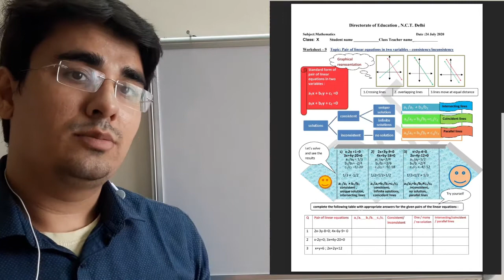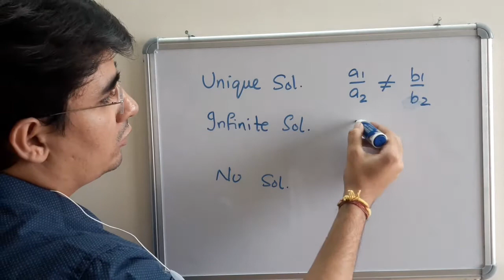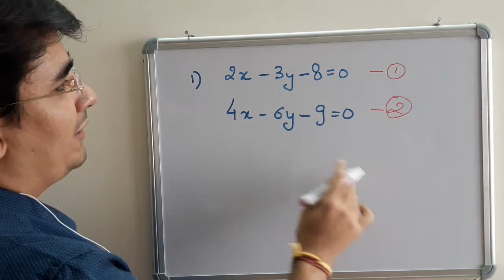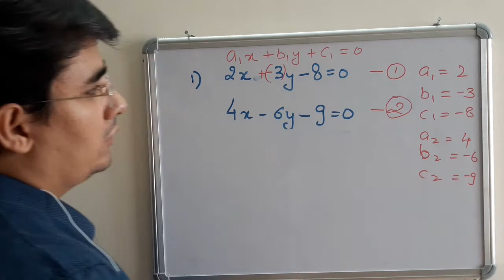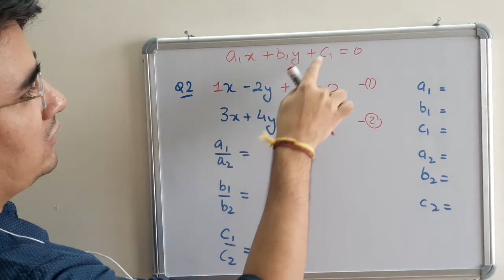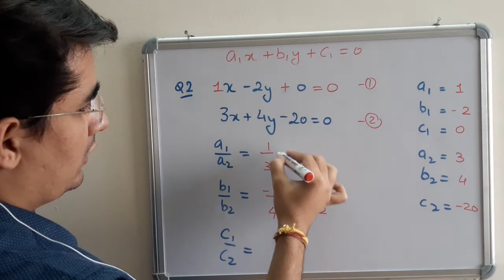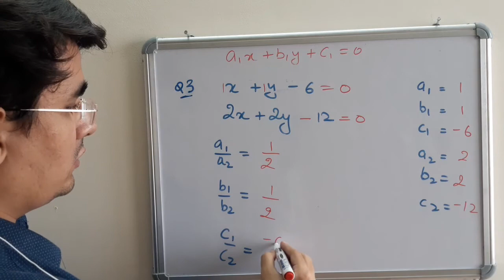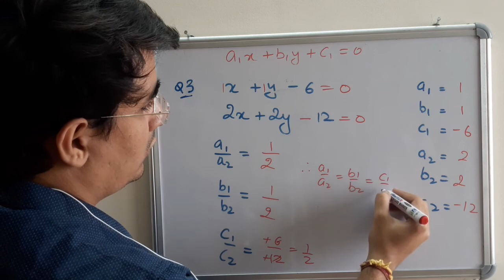24th July DOE Math Worksheet No 9 Class 10 Pair of Linear Equation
25th July DOE Math Worksheet No  9 Class 10 Pair of Linear Equation